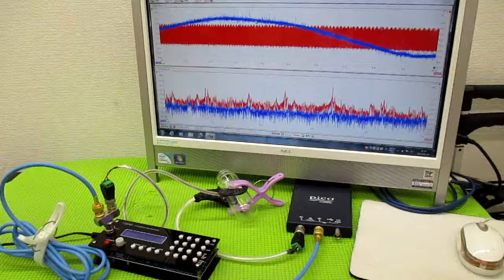メガヘルツの超音波発振制御プローブを利用した実験動画 ultrasonic-labo